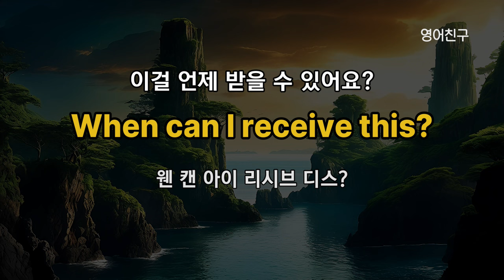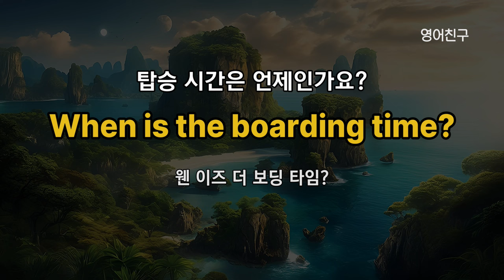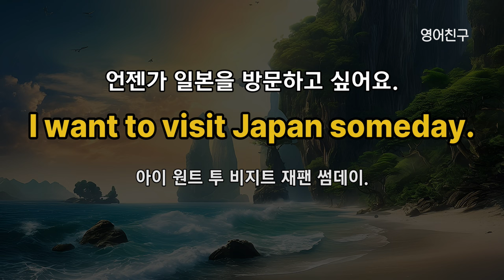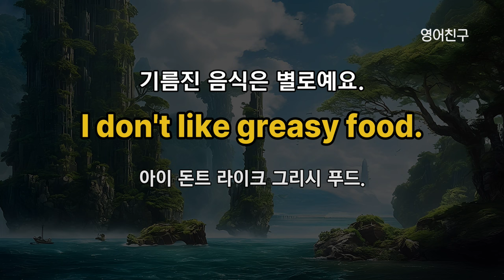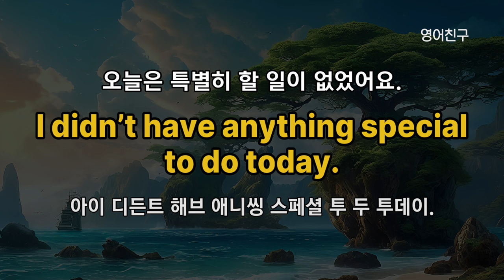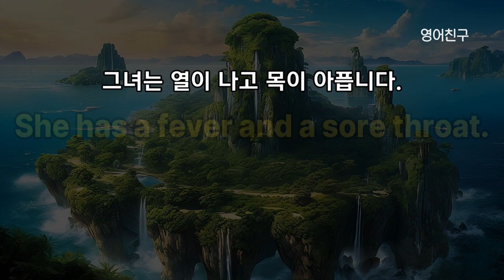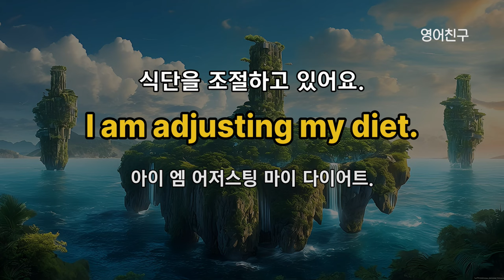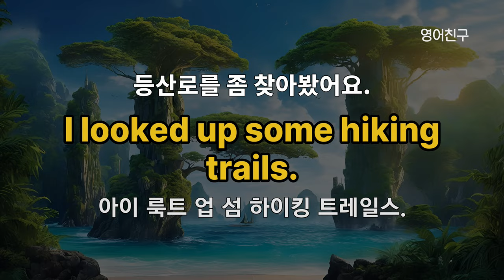#405 자주 듣다보면 쉬워요 l 영어회화 300문장